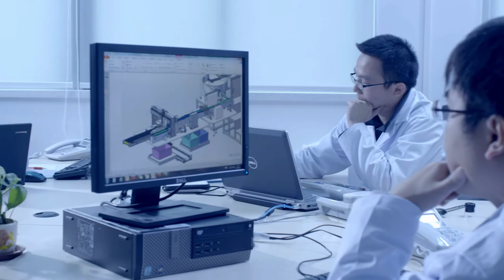Inauguration of Saft battery manufacturing site in Zhuhai, China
in 2016, Saft inaugurated its brand new advanced technology facility in Zhuhai, China to meet the ever-increasing battery market demand in Asia.